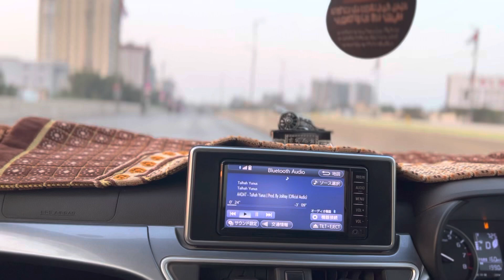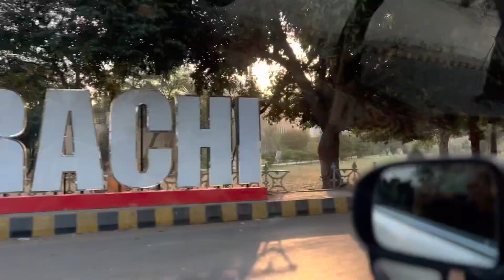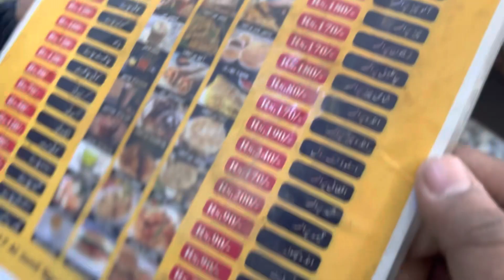Quetta Chai | Nashta | Seaview